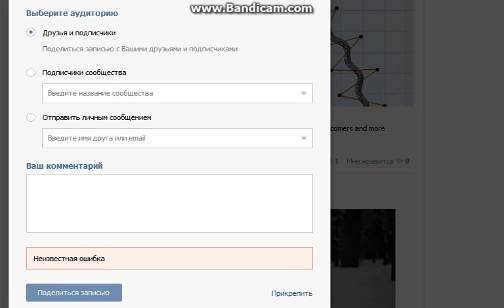По кокаину не ходить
Цензура чтоль?